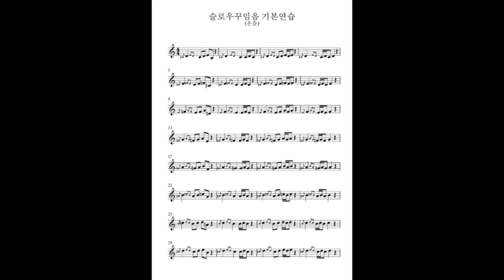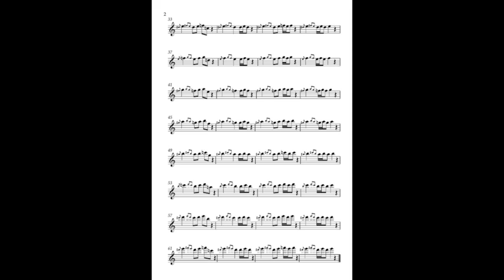슬로우꾸밈음 기본연습 온음-색소폰꾸밈음마스터연습집